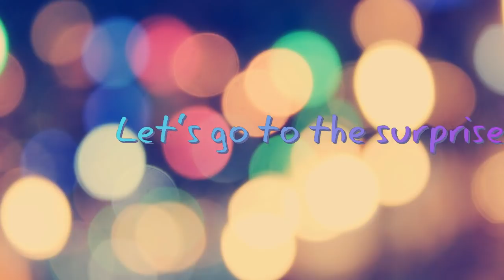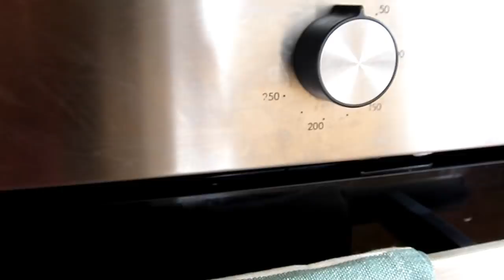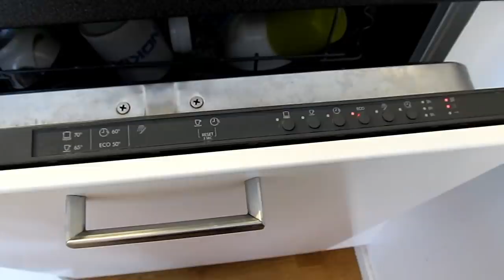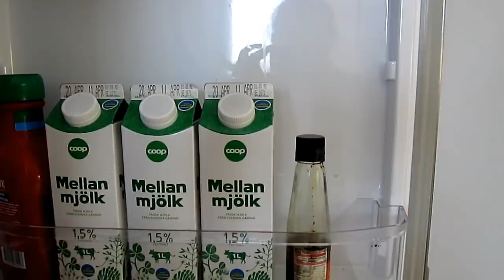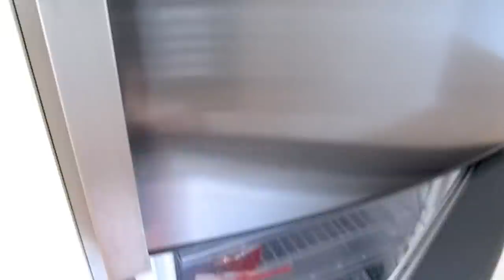എന്റെ അടുക്കള | Kitchen Tour Sweden | My Kitchen Tour in Malayalam | Oreo Fruit Shake |Ep : 100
Let's celebrate the 100 th episode of our channel Bincy's Kitchen :)

Ingredients for Oreo Mixed Fruit Milkshake
ഓറിയോ ബിസ്ക്കറ്റ്[Oreo Biscuits ]   - 6 എണ്ണം [Nos ]
തണുത്ത പാൽ[Chilled Milk ]   - 2 ഗ്ലാസ് [Glass ]
പഴം [Banana]                      - 1 എണ്ണം
ചെറി  [Fresh Cherry ]- 5 -6 എണ്ണം [ഇഷ്ടമുള്ള പഴങ്ങൾ എടുക്കാം ]
ഐസ്ക്രീം [Ice cream ]- ആവശ്യത്തിനു